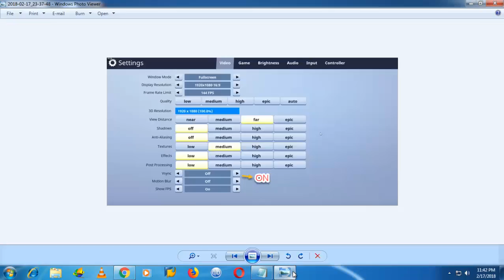How To Fix Sound Glitch Lag in Fortnite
Fix Sound Glitch Lag in Fortnite Gameplay